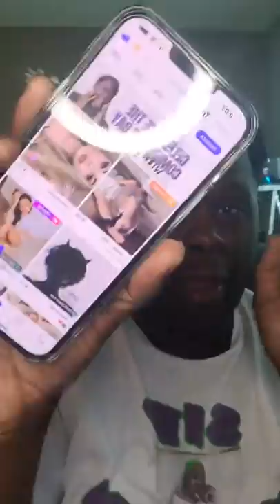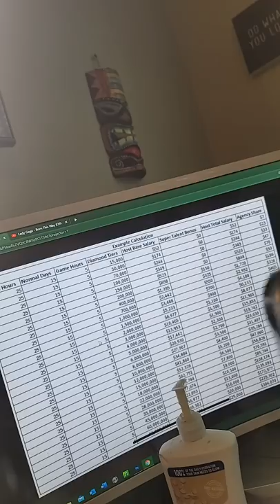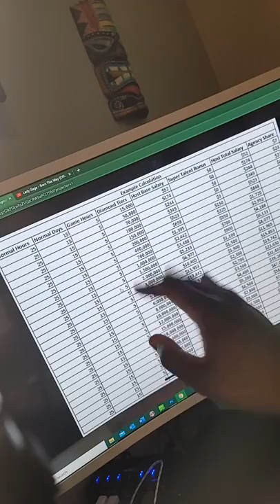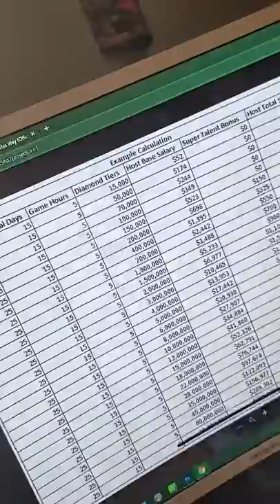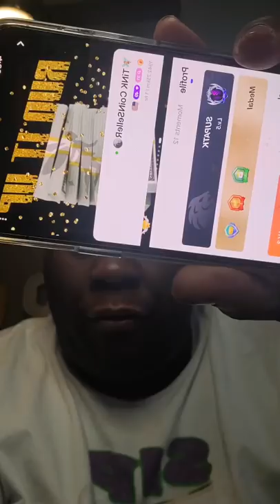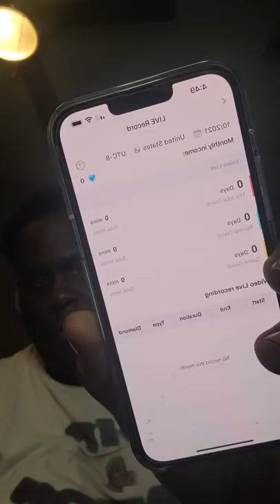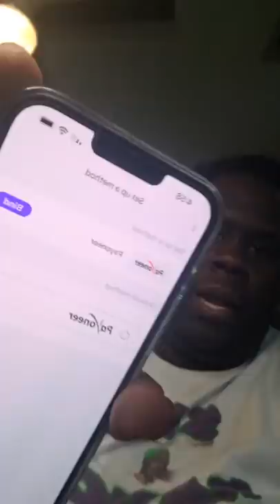Shakie Explains The MICO App and How To Make Money On It and Why He Left BIGO